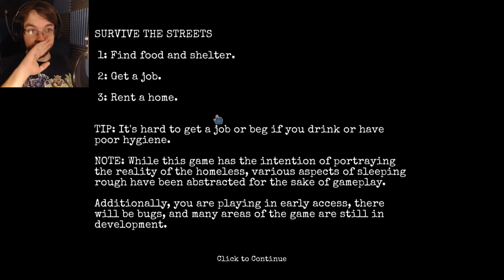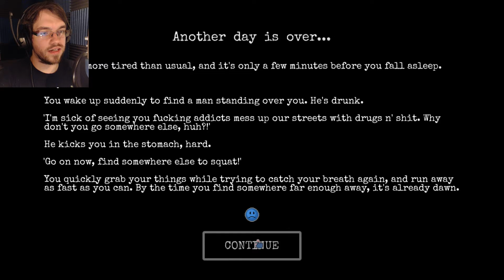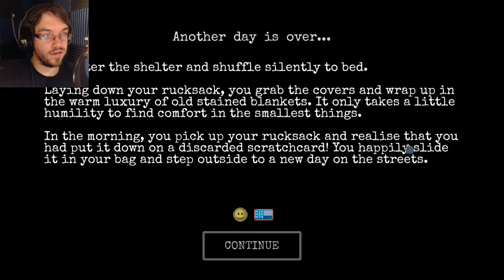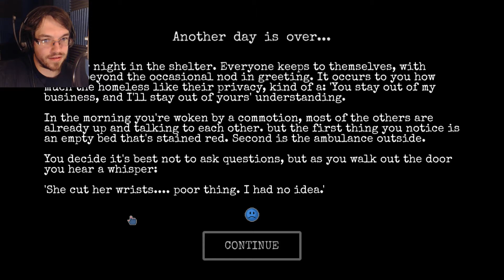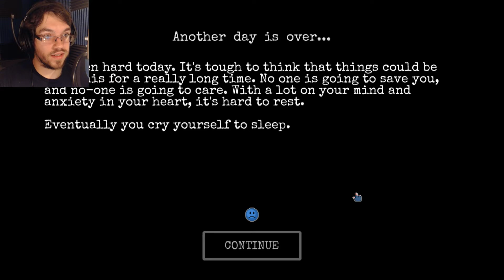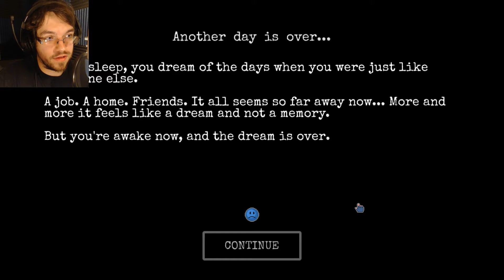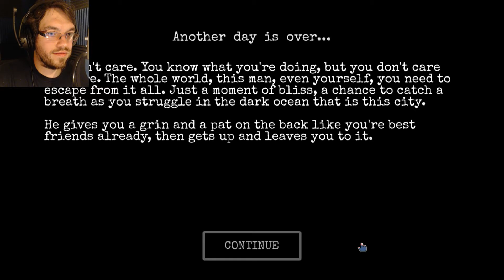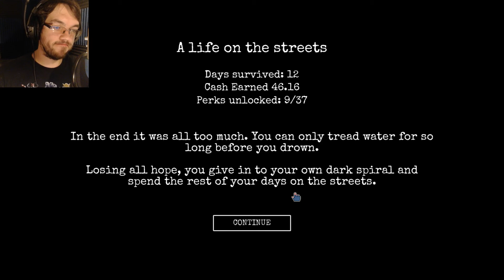Time may change me! | Change #2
Let's see if we can get our life back together...

P.S. New uploads will be at 7:30